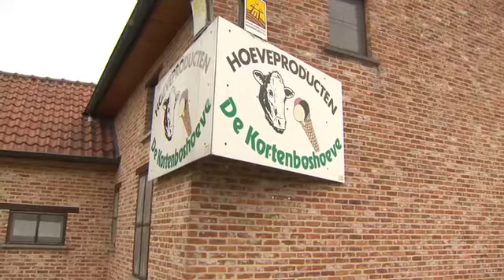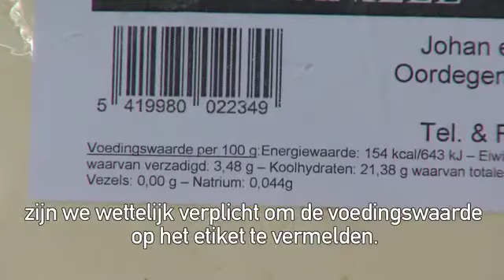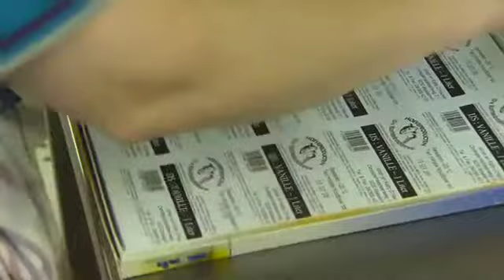Kortenboshoeve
Kratos-steun voor hoeveverwerkers